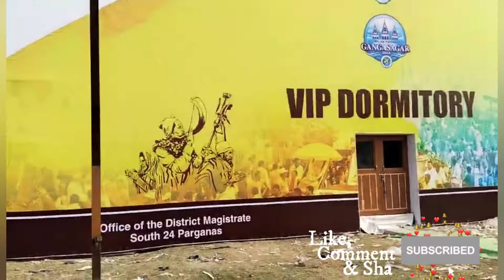Picnic - পিকনিক // Picnic Spot Gangasagar//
I love my all friends 💓❤️
বন্ধু তোমরা আমাকে সাপোর্ট করো, যাতে আমি আরো ভালো ভালো ভিডিও তোমাদের সামনে নিয়ে আসতে পারি 🙏
Hii friends support me ( I love my all friends 💞)